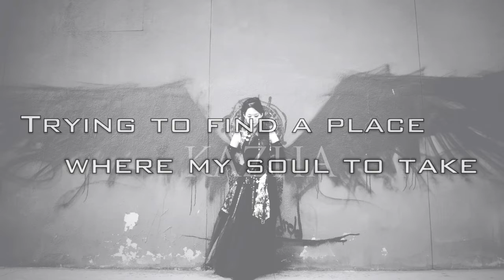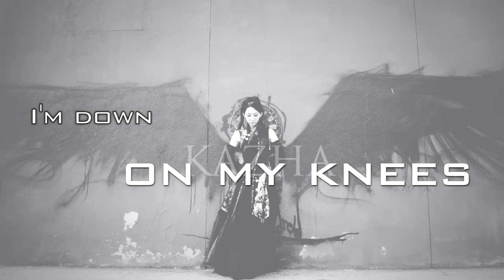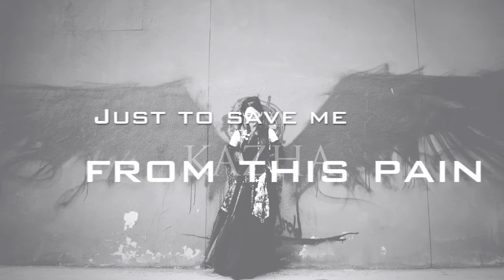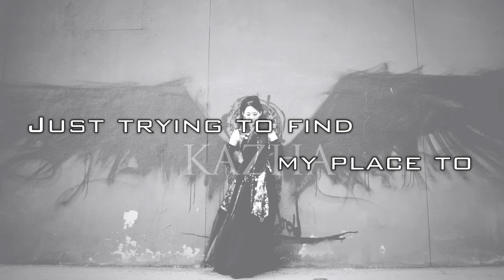Kazha - Breathe Again (Official Lyric Video)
Official lyric video for "Breathe Again" - from the album 'Evolution'.

Find Kazha on iTunes, Google Play, Amazon, and more